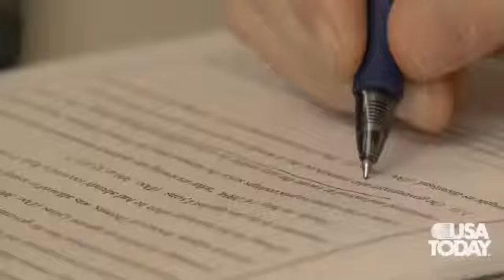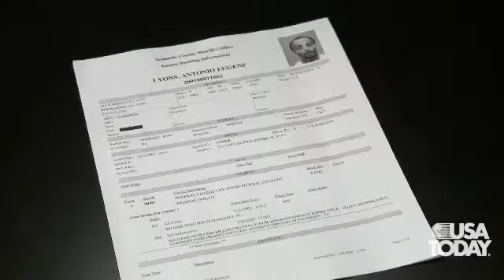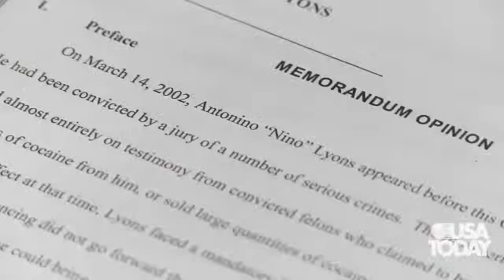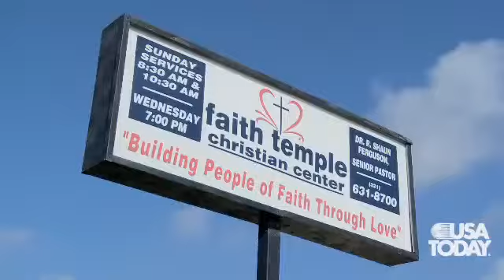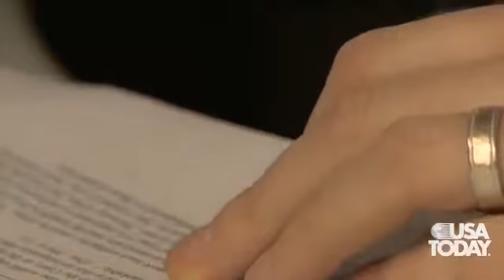'Campaign of prosecutorial abuse' and misconduct sent innocent man to prison for 3 years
for more information on how to identify misconduct and file "VALID" complaints.

Take a bite out of Judicial Corruption...
Support DespicableMaine.org and show the despicable that you will not be a victim with a purchase of FEAR Gear.
  It's the Gear the courts FEAR.